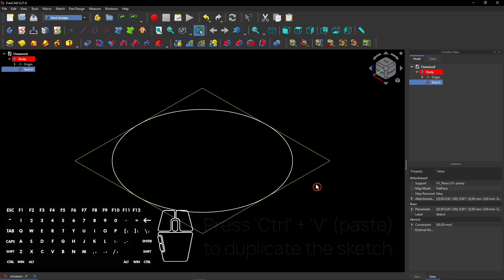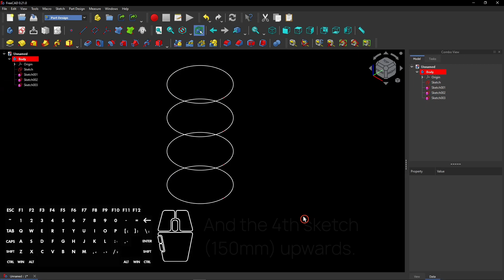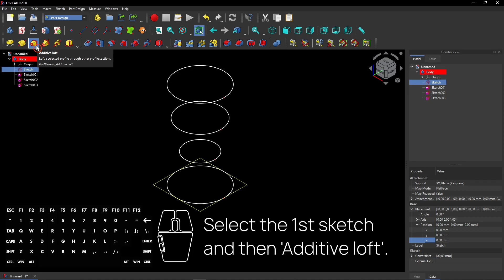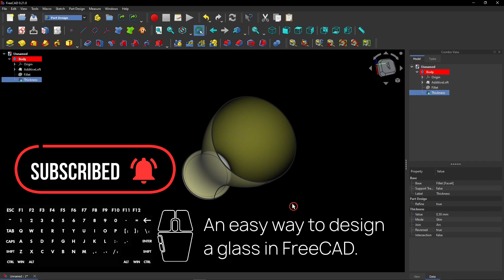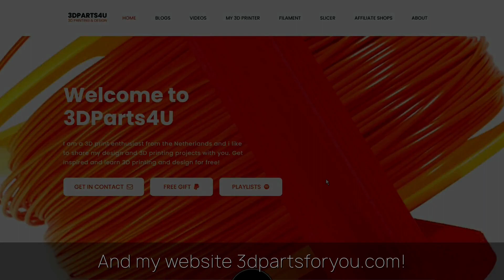🥛 Good To Know - FreeCAD Loft - Glass Design - FreeCAD Part Design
How to design this curved glass in FreeCAD?

⏱ Chapters:
0:00 End result preview
0:06 Setting up the sketches (Part 1)
2:00 Sponsored by PCBWay
2:24 Loft and thickness feature (Part 2)
3:59 Channel promo
4:04 Website promo
4:09 More videos

This video was recorded in FreeCAD 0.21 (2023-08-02) | 🌐 | @AllVisuals4U